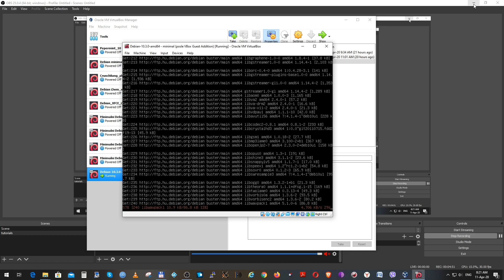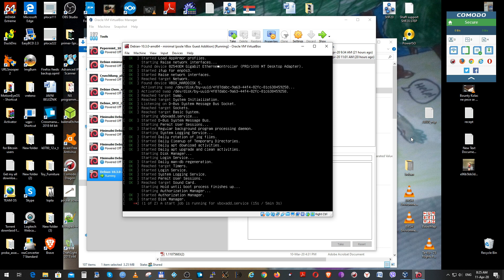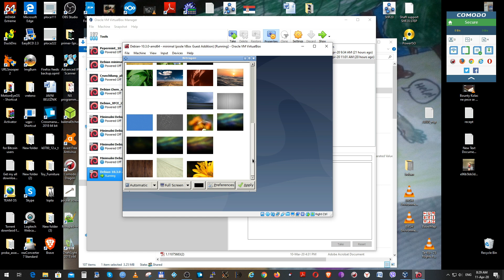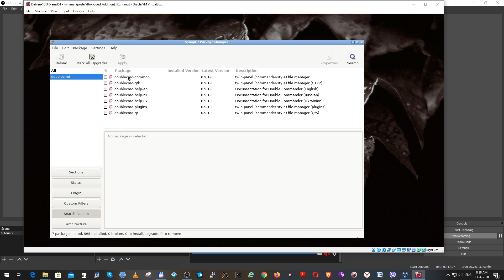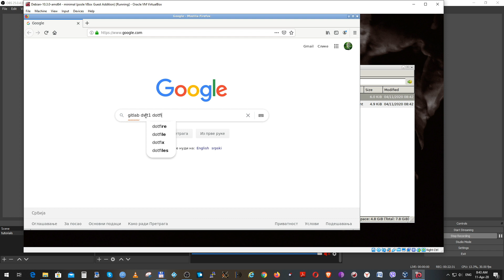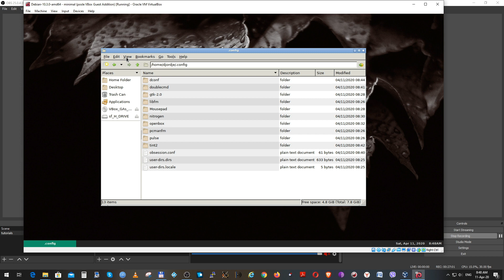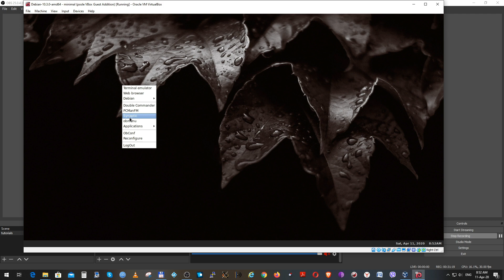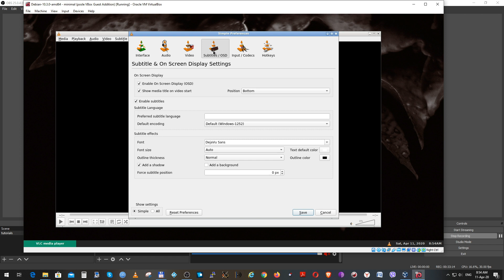Install OpenBox in minimal Debian 10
How to Install  OpenBox in minimal Debian:

apt install openbox obconf obmenu rxvt-unicode mousepad firefox-esr pcmanfm nitrogen tint2 menu pulseaudio pavucontrol gnome-backgrounds mate-backgrounds locate lxappearance vlc arandr lightdm

Synaptic problem:
sudo nano /usr/share/polkit-1/action/com.ubuntu.pkexec.synaptic.policy